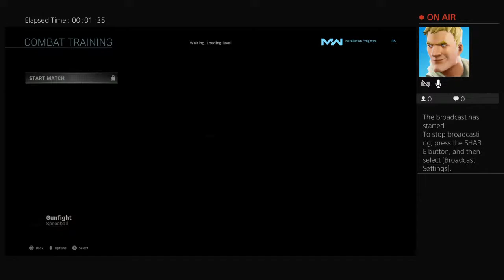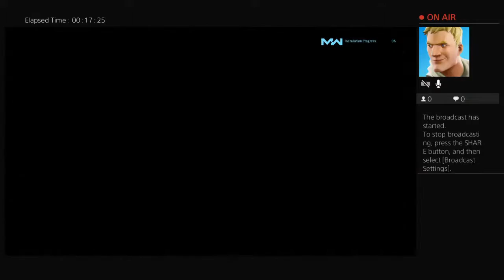Playing call of duty warzone part 1